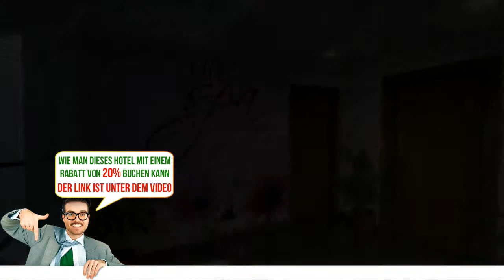Boulevard 9 Luxury Resort & Spa, Nadiad, India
Boulevard 9 Luxury Resort & Spa - Buche das Hotel gleich! Spare bis zu 20%
Located in Nadiad 2 km from Santram Mandir, Boulevard 9 Luxury Resort offers a spa, outdoor pool and fitness centre. Large and modern rooms each come with a flat-screen TV. Free Wi-Fi is provided throughout the building.
Boulevard 9 Luxury Resort and Spa is 20 km from Vadtal Mandir. Ahmedabad is 48 km away while Vadodara is 54 km from the resort.
Air-conditioned rooms are fitted with a minibar and tea/coffee-making facilities. A safety deposit box is provided. Select rooms come with a lounge area and en suite bathroom with a spa bathtub.
Guests can enjoy a relaxing massage in the spa or swim in the outdoor pool. Ticketing and car rental services are offered at the tour desk. Laundry services are also available.
The 24-hour Cafe Boulevard serves a selection of Indian, European and Chinese dishes. Outdoor dining can be enjoyed at By The Fountain, which offers a selection of drinks and snacks.